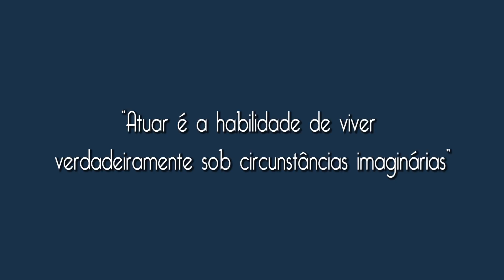COMO TER VERDADE EM CENA? | Projeto Ator 67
CURSO ONLINE que eu indico:
*ATUAÇÃO NA PRÁTICA